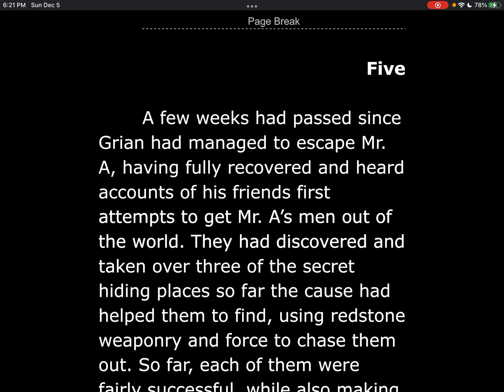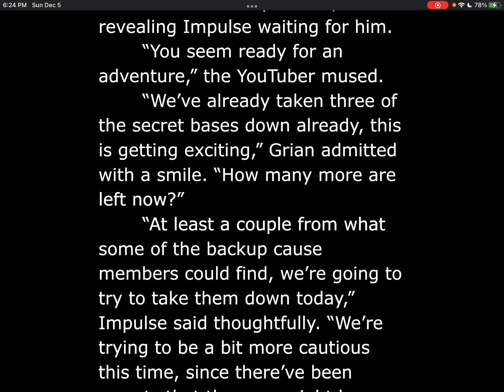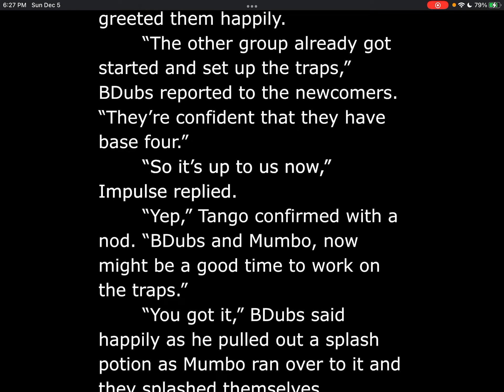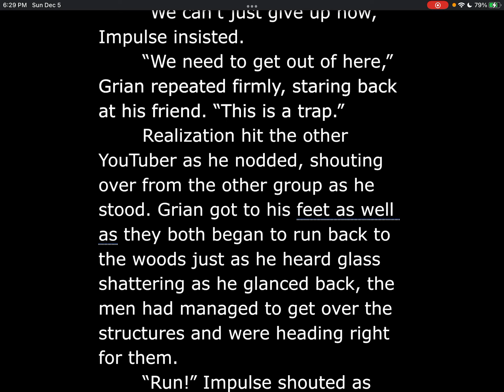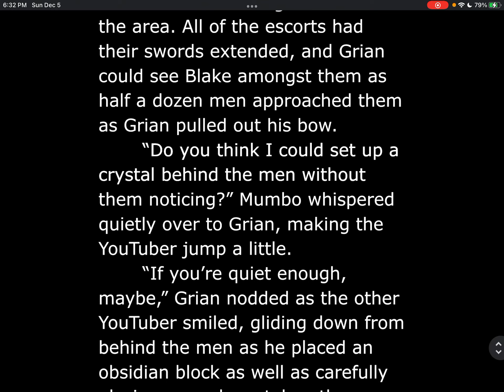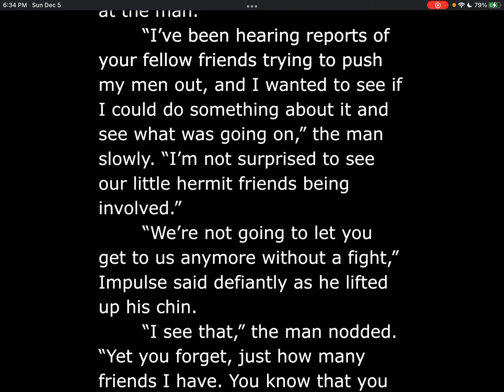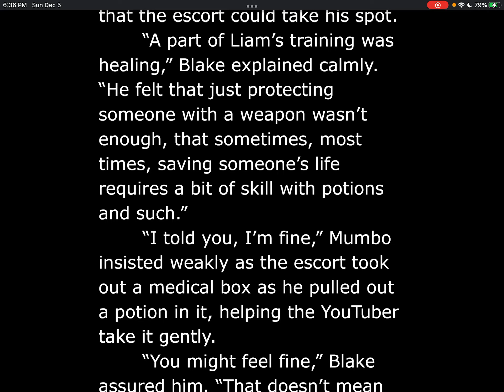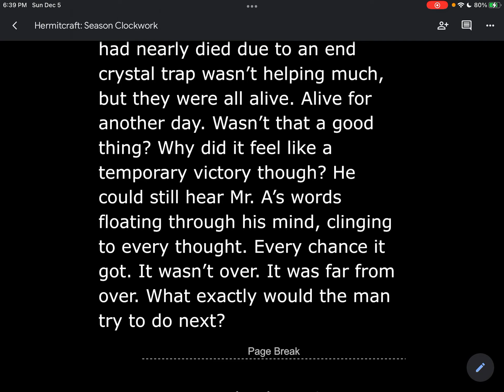Hermitcraft: Season Clockwork | Episode 36 | Chapter Five [Story Nine: Grian]